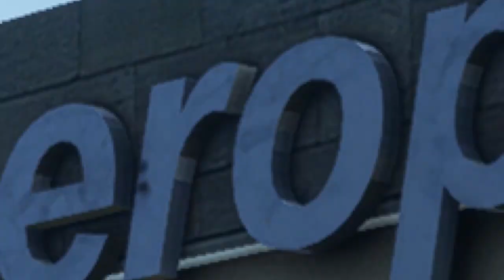Airport A Coruña - MSFS DLC | Official Trailer | TDM Scenery Design | Aerosoft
Welcome to the airport of A Coruña! This airport is a native construction and dedicated exclusively to MSFS, it is not a product inherited or transformed from another platform so it has native PBR materials and simulator night lighting.